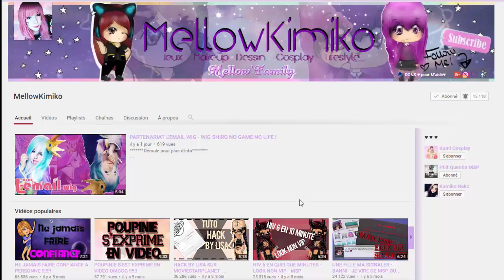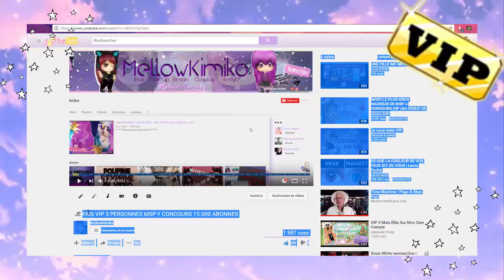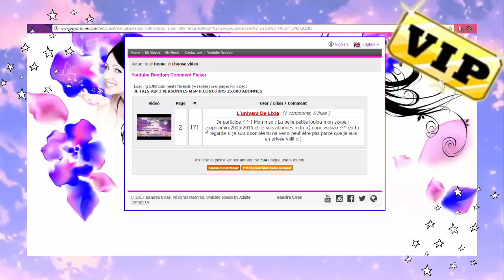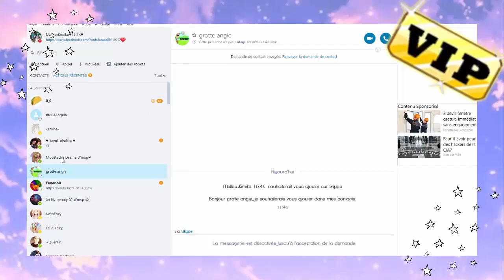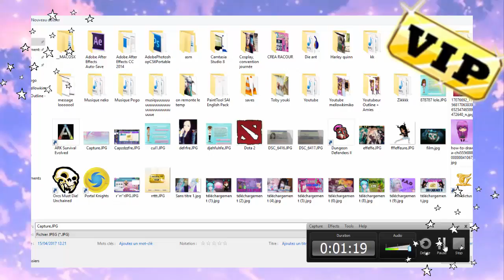JE FAIS VIP LES TROIS GAGNANTES !!! 15.000 abonnés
LES QUESTIONS QUI REVIENNENT SOUVENT :
Prénom : Amandine
âges : 18 ans
logiciel de capture video : camtasia studio ou Caméra panasonic
logiciel de montage : camtatsia studio, sony vegas , filmora
- Msp: XxMellowPinkuxX
- msp : x kita x
- msp : littlemellowkimiko

- skype: x-missdidoune-x